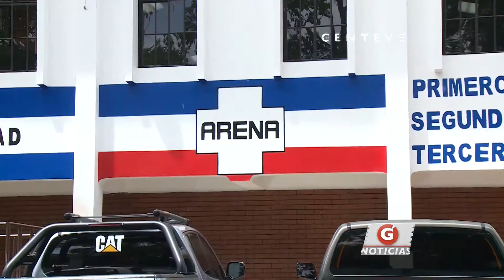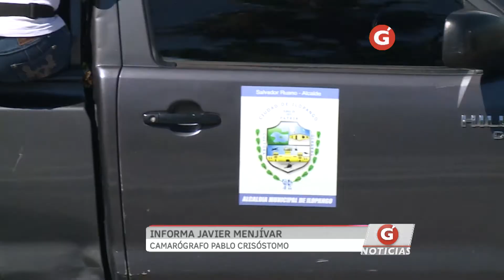Gentevé Noticias - ARENA se prepara ante investigación por "Lavado de Dinero"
La investigación que podría iniciar el ministerio público contra ARENA  es por presunto lavado de dinero al haber recibido al menos 10 millones de dólares de Taiwán que venían destinados al gobierno y que habrían sido desviados por Francisco Flores por medio de una Fundación afin al Partido hacia la cuenta para la campaña de Elias Antonio Saca